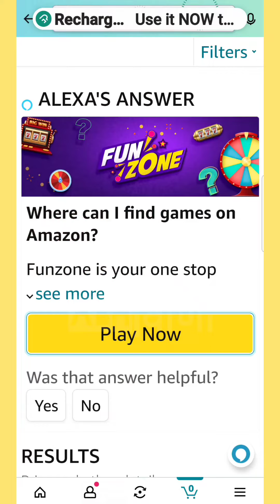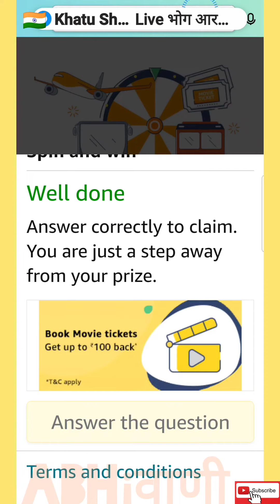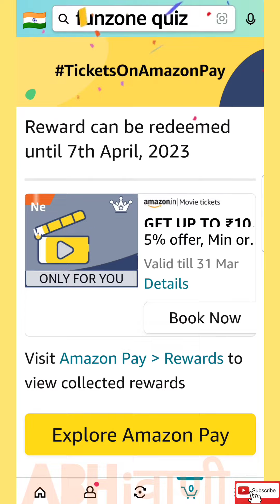Amazon Pay Spin and Win Quiz Answers Today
Amazon Fun zone Jackpot Quiz answers today
Amazon Spin And Win Quiz answers today
new games this week quiz amazon
Amazon Funzone
Amazon Daily Spin and Win Quiz answers today
Amazon new games this week quiz answers today
Amazon Daily Quiz Stars
amazon spin and win answers today
Fun Trivia Quiz amazon
Amazon Fun Trivia Quiz
Amazon Quiz Answers
FunZone
Amazon Games
Amazon Fun Zone weekly quiz answers
Amazon Quiz Answers
New games this week
new games this week amazon quiz
new games this week amazon
amazon new games this week quiz
amazon quiz
2 March amazon quiz answers
amazon
quiz
amazon quiz
quiz amazon
jackpot quiz